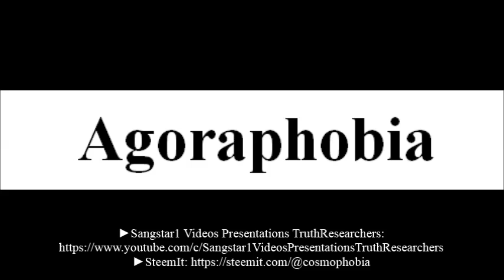To say a word Agoraphobia